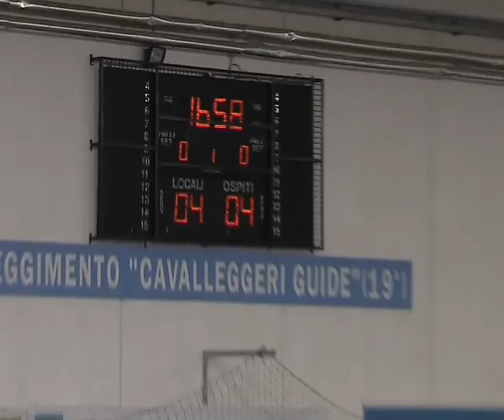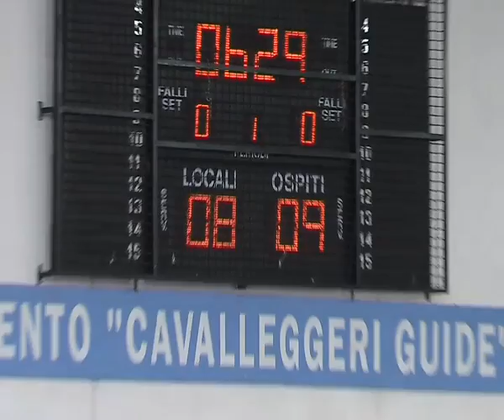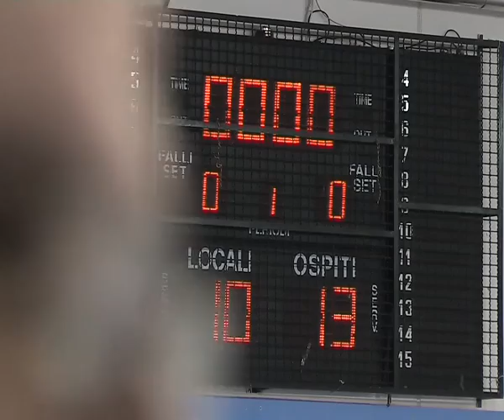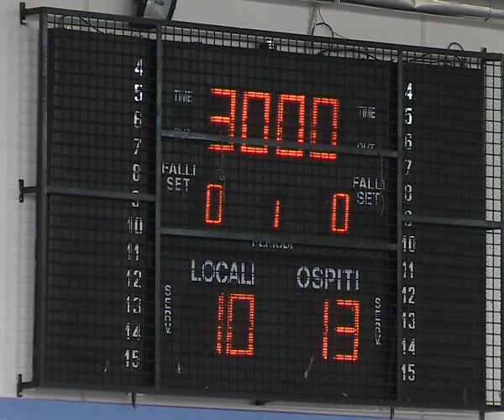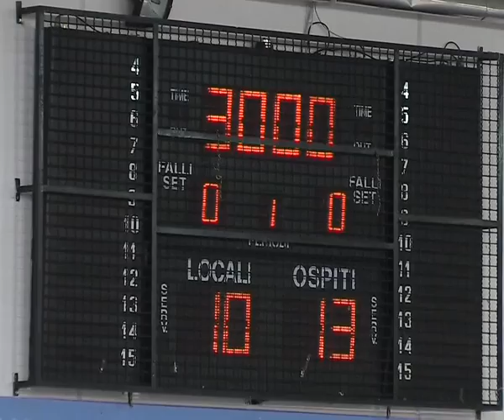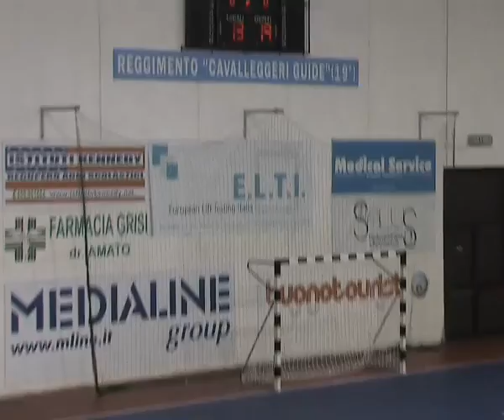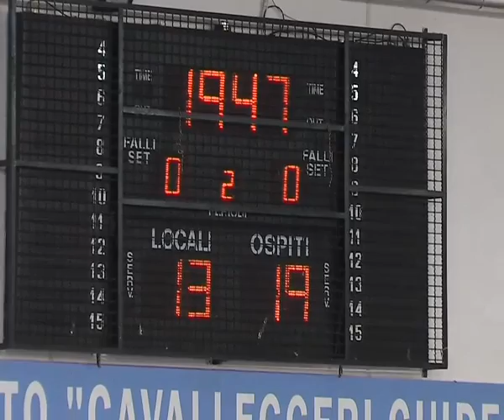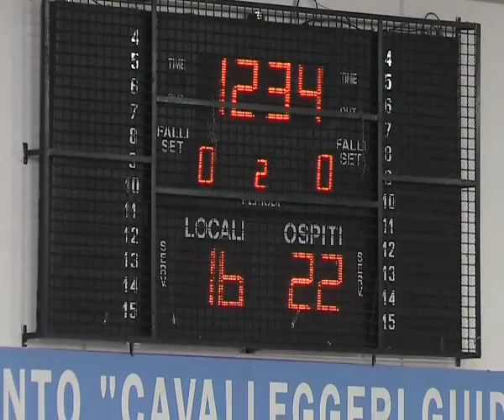Jomi Salerno - Conversano (Coppa Italia - Semifinale)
Jomi Salerno - Lombardi Ecologia (Coppa Italia - Semifinale): 25-28